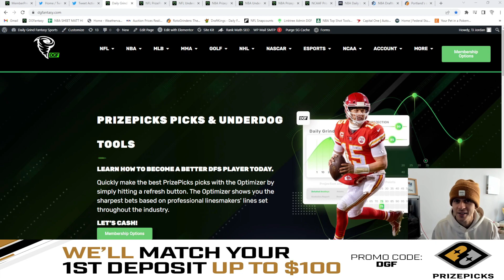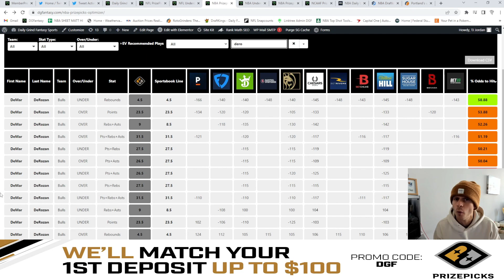PRIZEPICKS TODAY NBA TOP 5 PICKS | 11/9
✅PrizePicks Optimizer - Let the Linesmakers choose the sharpest entries for you

Be sure to check out our partners over Sign up for a monthly trial there to view all player props and find discrepancies.

___________DFS PROMOS___________

✅GET YOUR RESEARCH ON! Want the same data and analysis you see in this video?

✅FREE 100% Match up to $100 on Sleeper.com use Code: DGFANTASY

🔵🎁 👇🏽 MERCH!